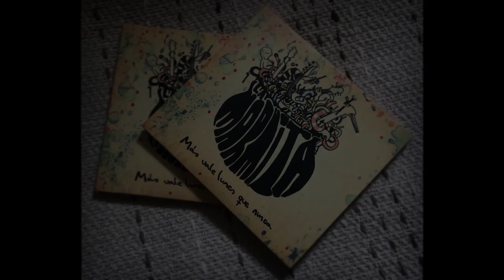LA MARMITA - Más vale lunes que nunca [FULL ALBUM]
LA MARMITA - MÁS VALE LUNES QUE NUNCA

01 - Te vi [0:00]
02 - Sol de enero [2:59]
03 - Kamikaze [7:15]
04 - Flores en el hormigón [11:52]
05 - Cae [17:22]
06 - Se echó a andar [20:25]
07 - Miró otra vez [24:56]
08 - Federica [28:54]
09 - Calavera [32:59]
10 - Me bajo acá [36:08]
11 - Viejos [39:33]

La Marmita:
Diego Etchemendy (voz, guitarra y armónica)
Federico Mieres (guitarra y coros)
Gastón Silva Bado (bajo y coros)
Gustavo Souto (batería)
Agustín Ibarburu (teclados)

FICHA TÉCNICA
Producido por Nicolás Ibarburu y La Marmita.
Grabado en Vivace Music por Horacio Bolz y Nicolás Beli.
Overdubs y percusión grabados en Estudio Arizona por Lucas Piedracueva.
Editado por Federico Mieres y Nicolás Ibarburu.
Mezclado por Daniel Báez en dBestudio.
Masterizado por Andrés Mayo en Andrés Mayo Mastering & Audio Post.
Arte: Josefina Tramontin
Diseño: Mónica Sarno
Producción Ejecutiva: Paula Andino

MÚSICOS INVITADOS:
Bruno Canneva - Armónica (track 9)
Walter "Nego" Haedo - Percusión (tracks 2, 4, 5, 6, 8 y 9)
Gonzalo Redin - Tabla de lavar (track 10)
Nicolás Ibarburu - Guitarra (track 9)

Proyecto realizado con el apoyo del Fondo Nacional de Música (FONAM), editado por Perro Andaluz.